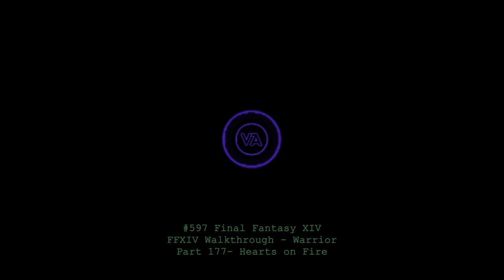Let's play Final Fantasy XIV - MSQ Walkthrough - Part 177 - Hearts on Fire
This is MSQ Part 177 - "Hearts on Fire", from The Realm Reborn.